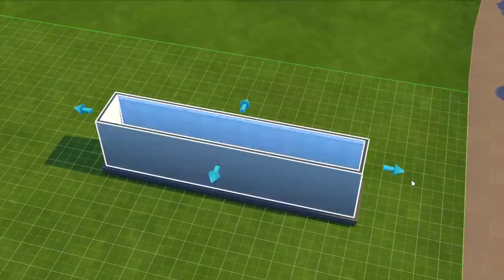Die RECYCELTE Sims 4-Region! | sims-blog.de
In diesem Video möchte ich euch zwei interessante Fun-Facts zu einer besonderen Sims 4-Region vorstellen!